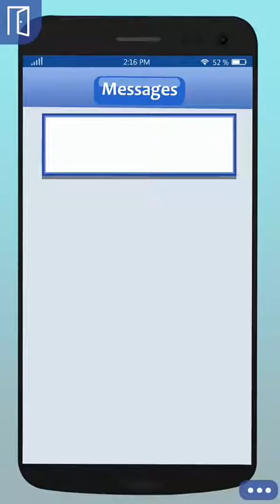Episode - marriage by law ep.1 pt.2